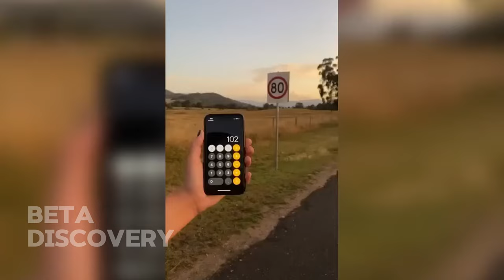The dark side of the internet 2024 | 😂😆 memes Part 13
Welcome to the "The dark side of the internet 2024" series - the ultimate compilation of workplace mishaps, blunders, and moments that will leave you questioning how some people got their jobs! 🤦‍♂️🔧

🤣At Beta Discovery you will see the world's best incredible moments, unbelievable moments caught on camera videos.
From the most intriguing topics,  to the most incredible, we've got it all... Sit back, relax, and binge away to Beta Discovery!
👍5,000 LIKES ON "Comedy Moments "?